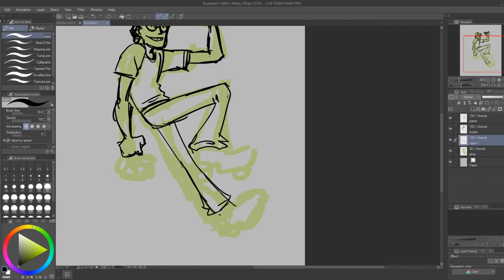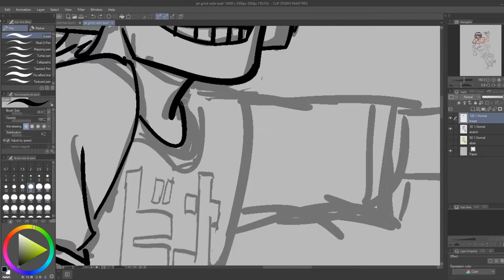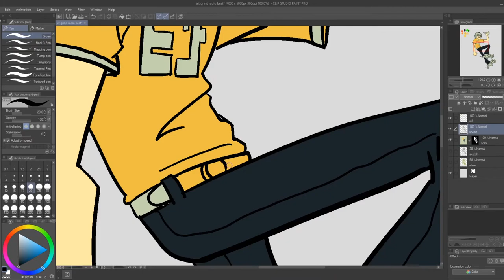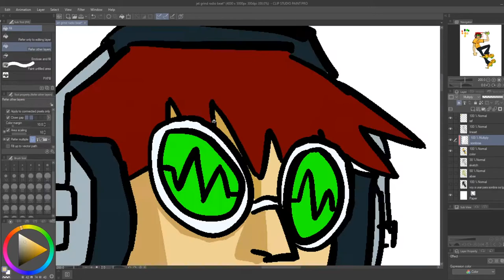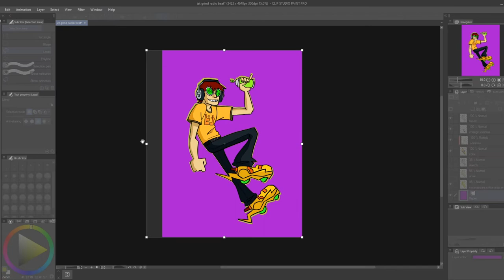Jet Set Radio - Beat Fanart Speedpaint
I thinK I sped it up too much... welp ¯\_(ツ)_/¯